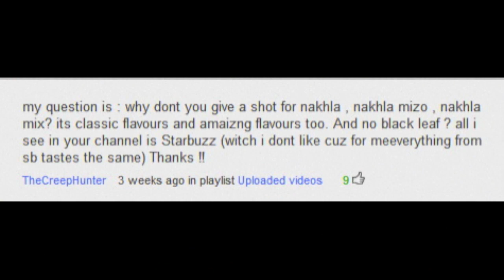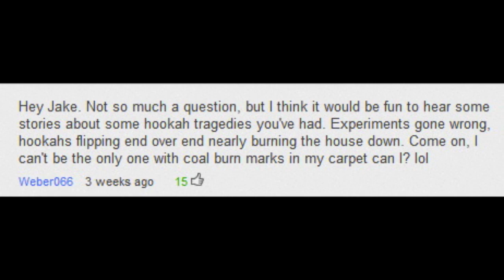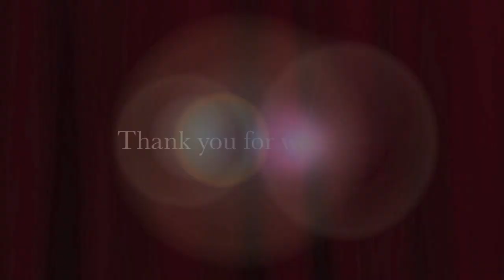ASK JAKE #009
Hookah Q&A Powered by YOU

Post your questions on this video or vote for other peoples questions with a "thumbs up" to see it answered in the next Ask Jake.

This weeks questions:
1. Why no Nakhla on your channel?
2. Tell us about your hookah tragedies/accidents.
3. Show us your hookahs and your stash!